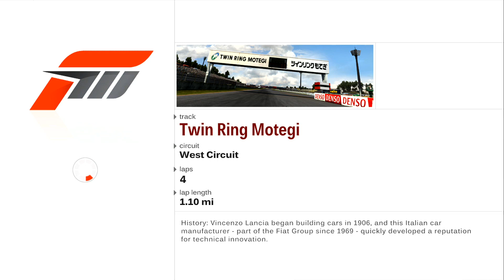Chevy Chevel awsome race Forza 3